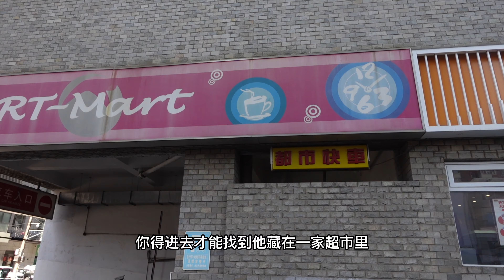90年比肯德基还好吃的快餐，沈阳仅剩下最后一家 # 沈阳美食